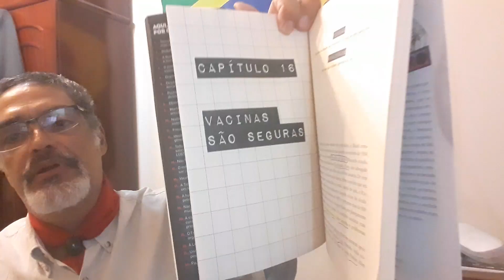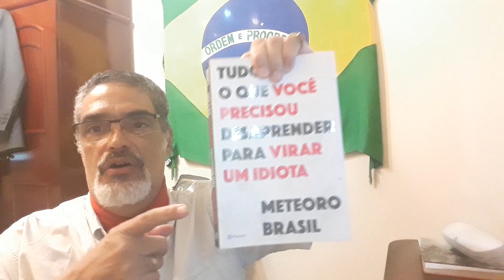Meteoro Brasil | " VACINAS SÃO SEGURAS " #.16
Vacinas são seguras? Há eventos adversos após a vacinação?